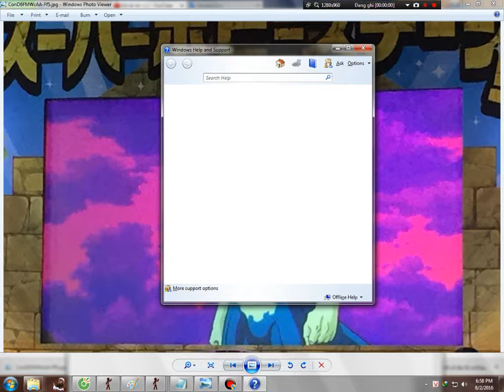DragonBalPivot: Demigra full body~